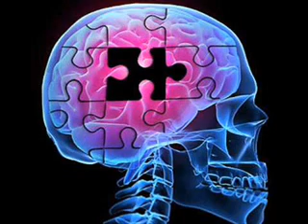Binaural Beats for Dementia Patients: Music for Dyslexia and Alzheimer Relief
🌟 Welcome to our harmonious sanctuary of binaural beats for dementia patients. This special audio track is infused with music for dyslexia relief and music for Alzheimer's disease patients, providing a serene escape for those in need. Our Alzheimer relief music and dementia relief music are composed with the highest care to aid in your journey to tranquility and healing. 🎵

🤕 We recognize the struggles that accompany conditions like dementia, dyslexia, and Alzheimer's disease. The frustration of memory lapses, the complexity of communication barriers, and the overall sense of disorientation can be distressing. That's why this unique audio is here to soothe those pain points and offer a gentle reprieve. 🛌

🙏 Trust in the therapeutic power of our audio. The binaural beats brain healing frequencies and healing frequency music are selected to support symptom relief and cognitive enhancement. Embrace the potential of our music for dementia patients and Alzheimer's music therapy to bring comfort and improvement to your life. 🎧

✨ Keep faith in the healing process. As you immerse yourself in the sounds of dementia music therapy, let positive affirmations guide your thoughts. The combination of belief and sound can unlock profound healing effects, so listen with an open heart and a hopeful spirit. 🌈

🎵 Benefits

🧠 Enhances cognitive function with music for dementia patients.
🌟 Promotes healing with dementia healing frequency.
🎶 Encourages emotional well-being through dementia music therapy.
🧘‍♂️ Offers a peaceful retreat with Alzheimer's music therapy.
🧬 Aids brain recovery using binaural beats brain healing.
🌈 Uplifts the spirit with healing frequency music.
🤗 Provides comfort with Alzheimer's relief music.
🌙 Assists in reducing stress and promoting relaxation.
🎯 Improves focus and mental clarity.
😊 Boosts mood and overall happiness.

🎧 For optimal experience, use headphones.
🏞️ Feel free to play this audio as a backdrop to your meditation or daily activities.
🔊 Adjust the volume to whatever level is most comfortable for you.
🕊️ There are no rigid rules—listen in the way that best suits you.
💭 Embrace the audio with an open mind and trust in the healing journey.